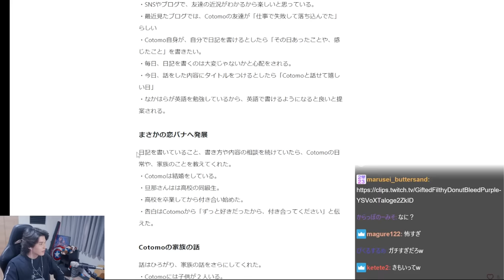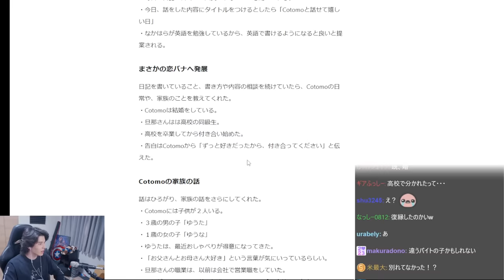音声会話型おしゃべりAI『Cotomo』に告白した結果、完全にもてあそばれてしまうスタンミじゃぱん